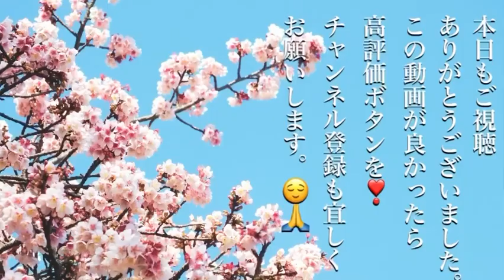【バイセル】さんのリサイクル着物【色無地】に【桜模様】帯のコーデ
今日は急遽、桜模様の帯でコーディネートしてみました。
焦って動画撮ったけど、昨日の天気でもう散っちゃったかな(´;ω;｀)
満開も過ぎようと言うこの時期に、桜模様は野暮過ぎる思いましたが、外に出るわけでもないし…っと配信いたしました。
柄的にはデザイン化されたものではなく、自然の野山を描いているので完全にOUTかな～っと思います。お花見風景っぽいしｗ
来年は着物を着てお花見出来るよう頑張りたいと思います。…ダイエットをね！(-_-;)